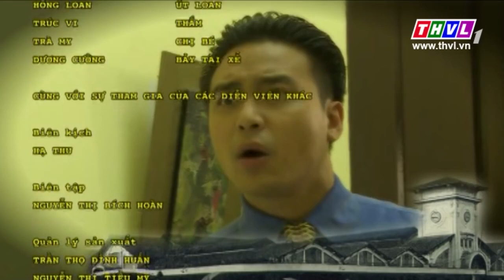THVL | Hai người vợ - Tập 15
Phim Việt Nam: "Hai người vợ" sẽ được phát sóng trên THVL1 từ Thứ Hai đến Thứ Bảy hàng tuần, bắt đầu từ ngày 02/01/2016.
Diễn viên: Ngọc Lan, Thanh Duy, Quỳnh Lam, Hoàng Trinh, Bảo Trúc, Quốc Trầm, Thiên Thanh, ...